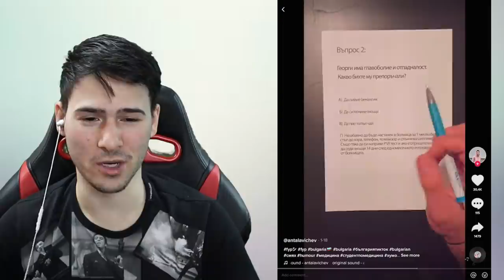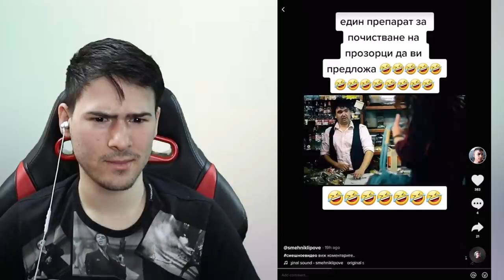БЪЛГАРИ ОТ АНГЛИЯ В TIK TOK 😵